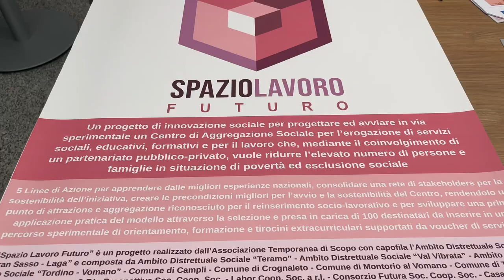Centro turistico a Tossicia e 58 nuovi lavoratori formati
I risultati del progetto "Spazio Lavoro Futuro" promosso dalla Regione Abruzzo